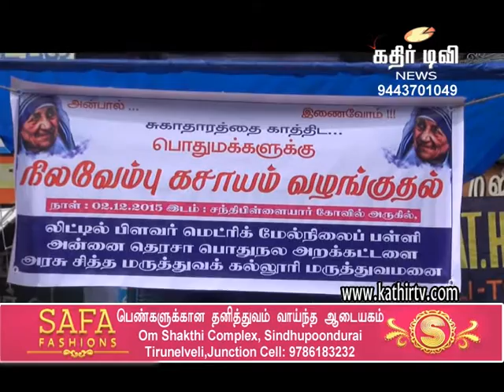அன்னை தெரசா அறக்கட்டளை சார்பில் நிலவேம்பு வழங்கும் முகாம் -Kathir TV- (No.1 Web Tv in Tirunelveli)